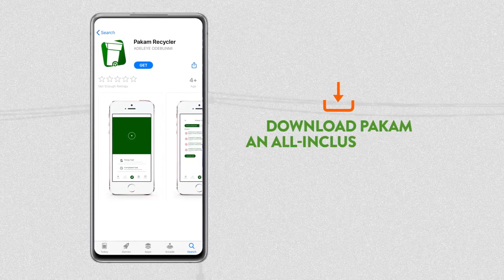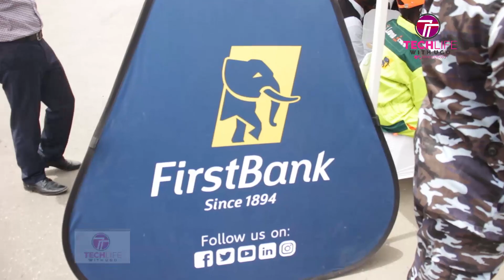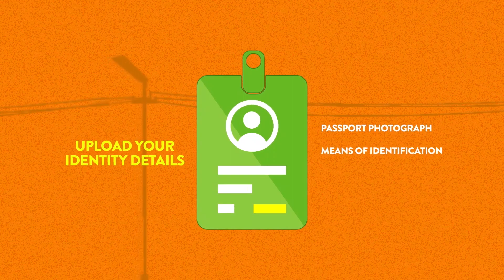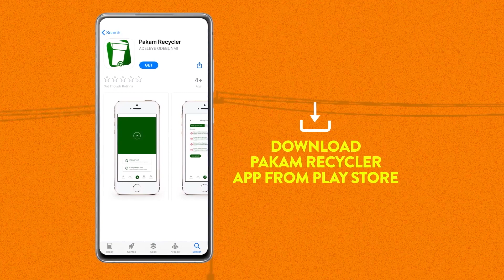LAWMA; Firstbank Brands New Uniforms for Lawma Sweepers